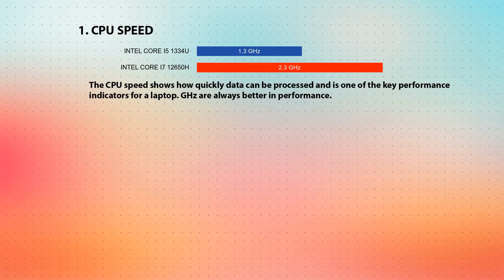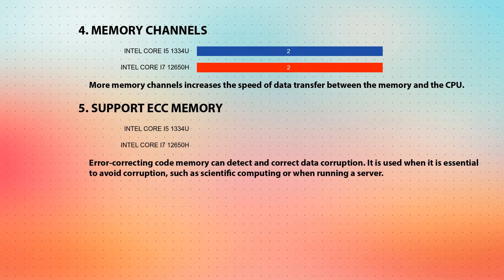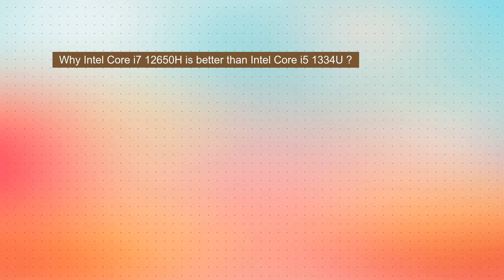INTEL Core i5 1334U vs INTEL Core i7 12650H Technical Comparison